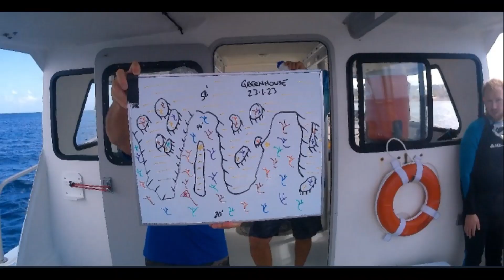Scuba Cayman Brac 2023 Ep 2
Episode 2 of Scuba Diving in Cayman Brac, 2023. Steve, Ryan and Breanne saw so many beautiful fish and creatures, and Beth helped edit the video.